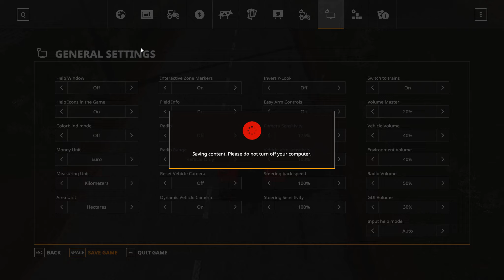Farming Simulator 19 Slovak Village #100